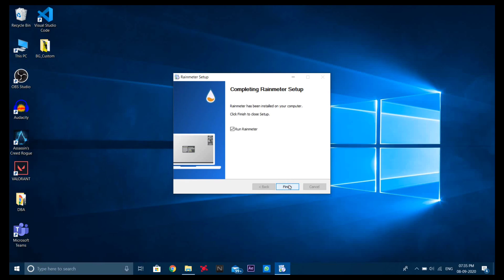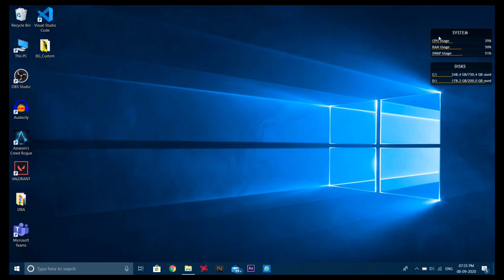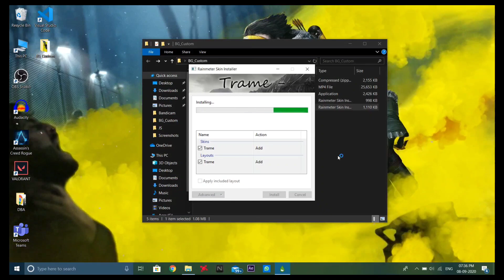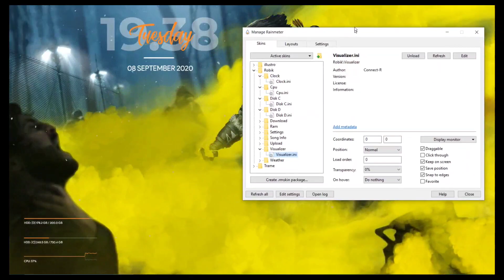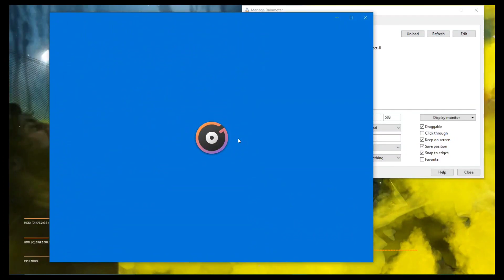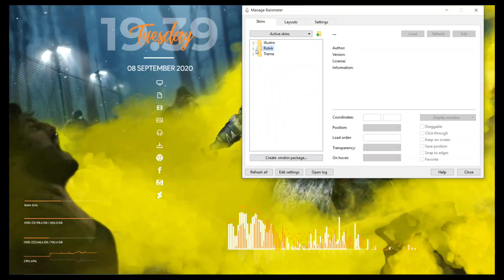Apex Legends - Live Theme Windows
Customize your own desktop based on your likes through the Rainmeter Application.
Gaming Customised Desktop Tutorial in the above video.
Just give your Desktop a new look with the live Wallpaper an the skins from DeviantArts.